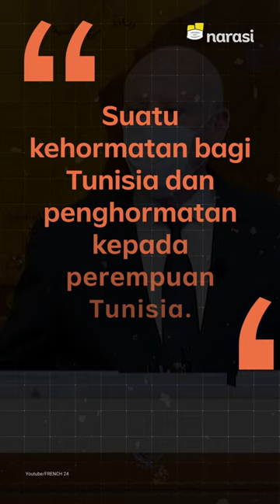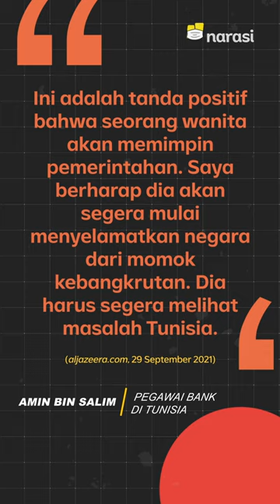Jazirah Arab Kini Punya Pemimpin Perempuan: Najla Budin Ramadan | Narasi Newsroom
NAJLA BUDIN RAMADAN, PEMIMPIN PEREMPUAN PERTAMA JAZIRAH ARAB

⁣Najla Budin Ramadan berhasil menjadi Perdana Menteri ke-10 Tunisia, sekaligus jadi pemimpin perempuan pertama di Jazirah Arab. Ia menyandang posisi itu setelah ditunjuk oleh Presiden Tunisia, Kais Said.⁣
Ramadan punya tantangan besar di depan. Karena ia bertugas di tengah krisis finansial yang sedang terjadi di Tunisia, pandemi yang belum rampung, juga banyaknya gelombang protes politik.⁣
Meski begitu, harapan gak sepenuhnya pudar kok. Dukungan dan kalimat positif juga diberikan kepada Ramadan~⁣

(Narasi)